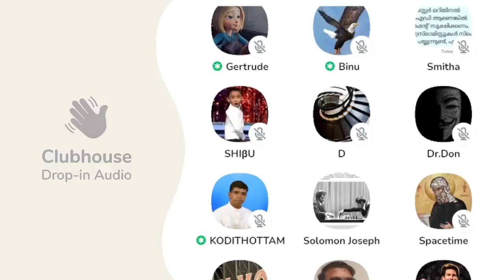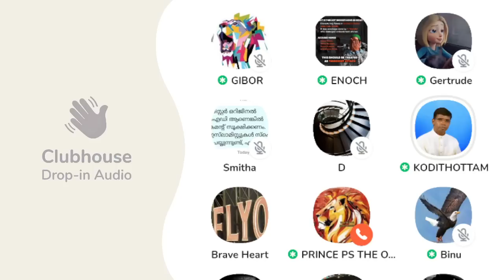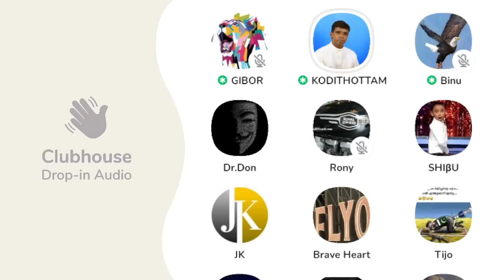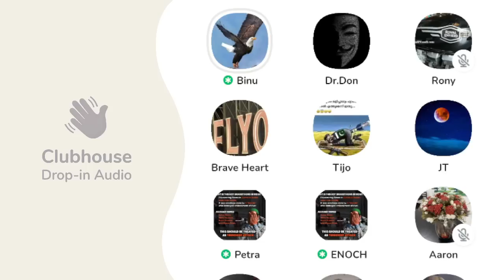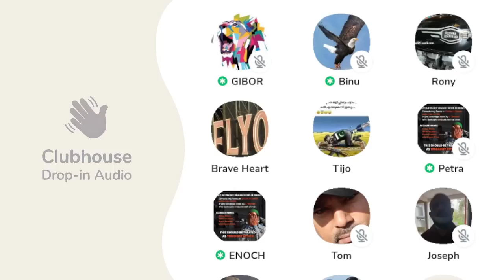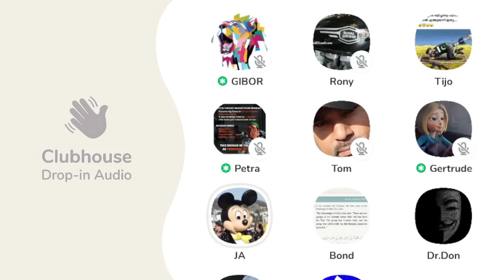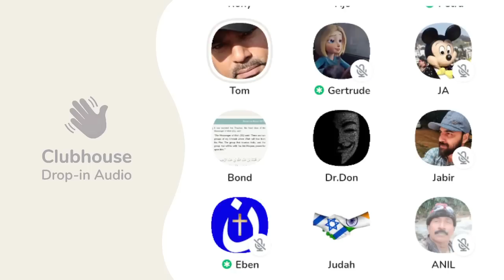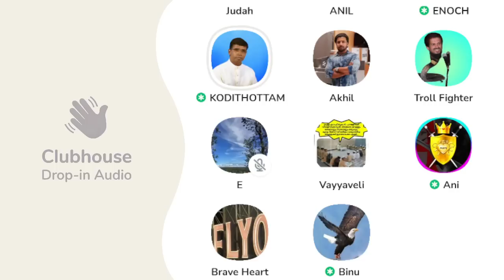ഡാം ജിഹാദ് എന്ന രാജ്യദ്രോഹം! Anil Kodithottam | Clubhouse Malayalam Discussion